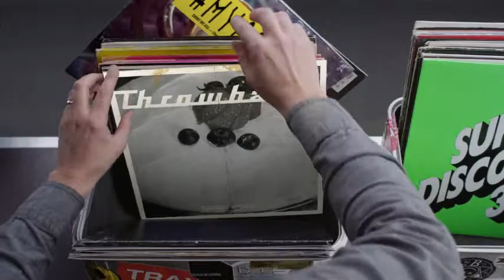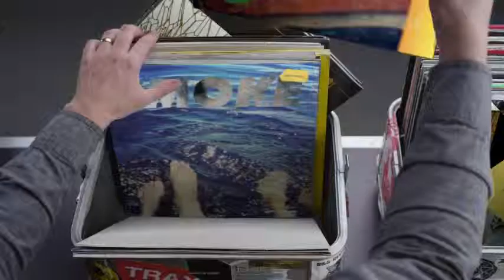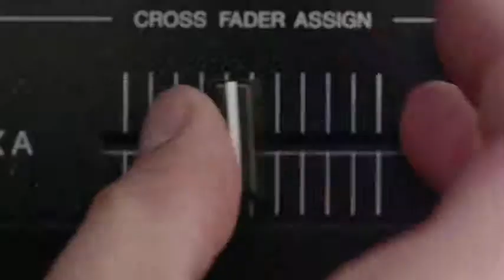Hashtag My Ass - Melisssnb Record Box